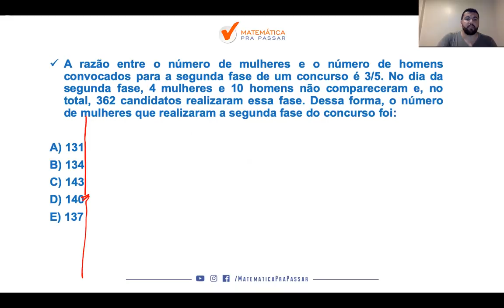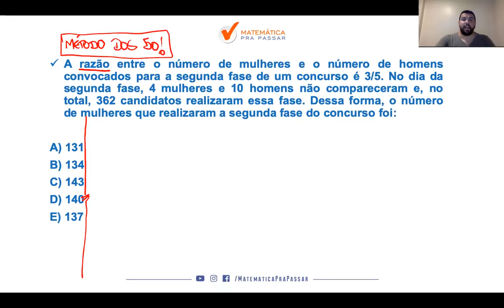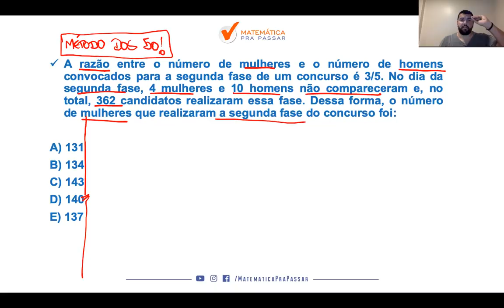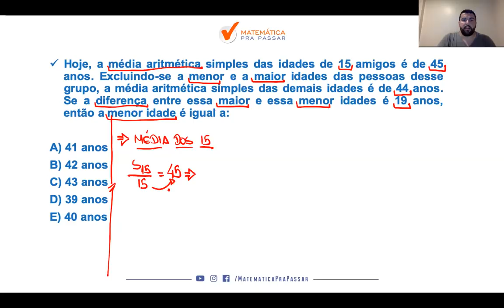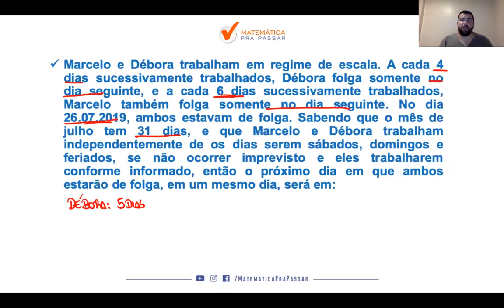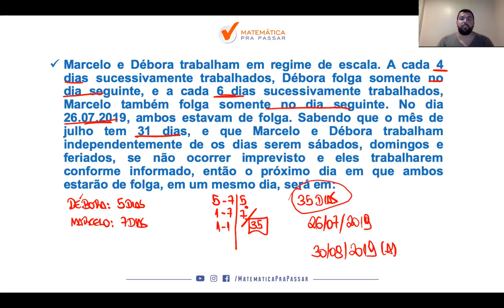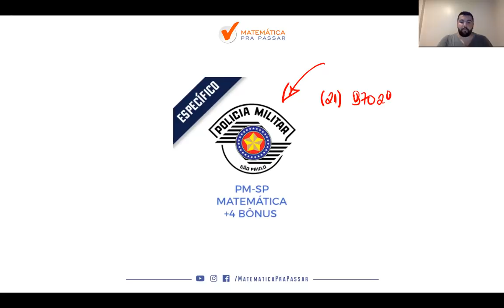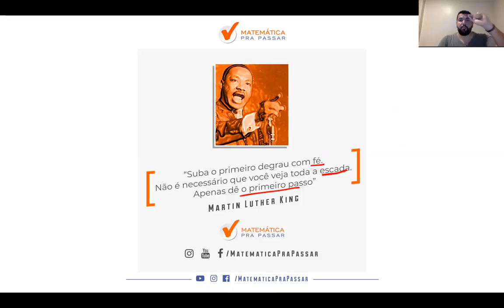Matemática para a PM-SP. [2019]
Você está sofrendo com a Matemática para a PM-SP?

Nesse vídeo você irá aprender Matemática para a prova da PM-SP e assim transformar sua vida e realizar seu sonho de ser Policial Militar do Estado de São Paulo.